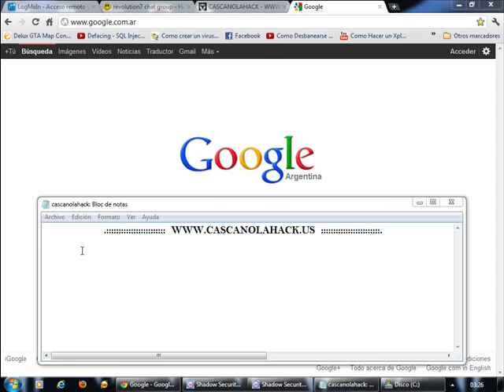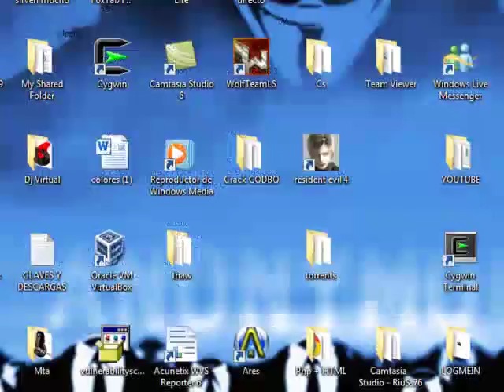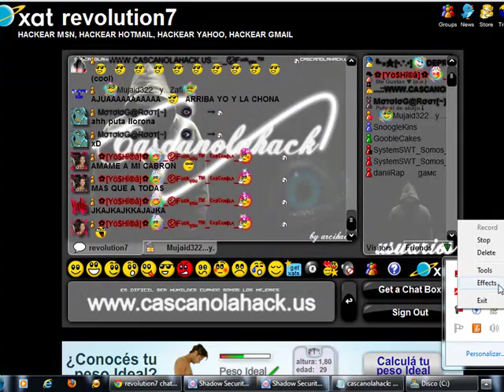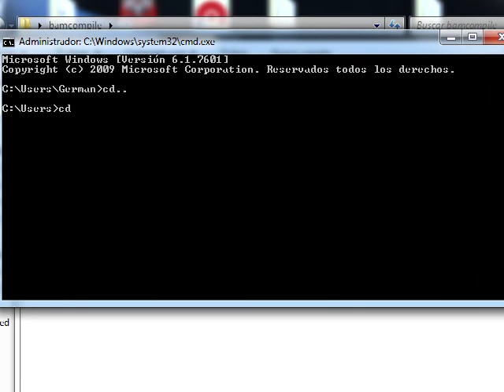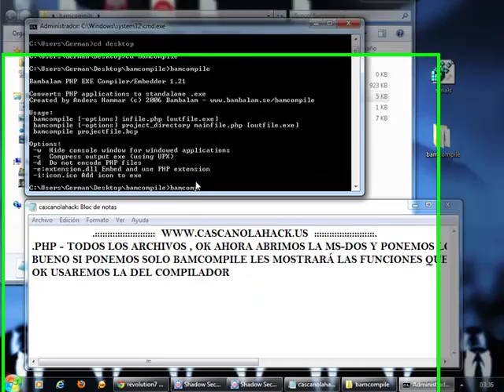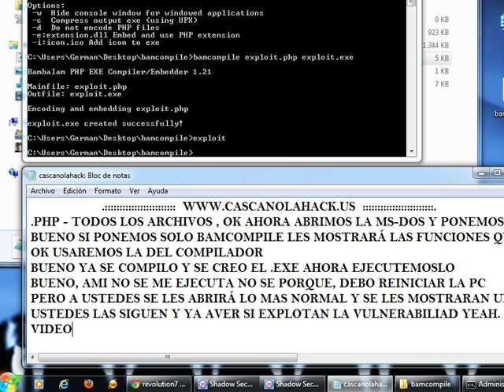Como Compilar un Exploit en Php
Commandos que van en la ms-dos por si no lo entendieron:
cd desktop
cd bamcompile (o el nombre de la carpeta donde descomprimieron el bamcompile)
bamcompile exploit.php exploit.exe
exploit